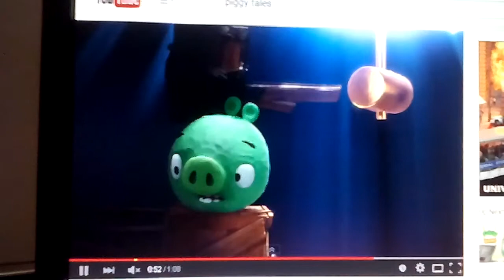Trio Piggy Tales UK 2015 Advert